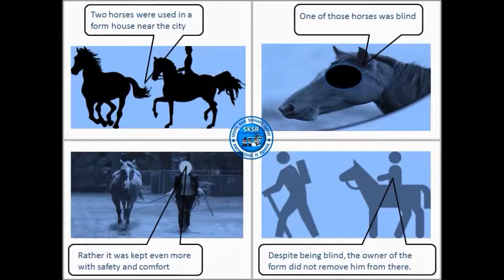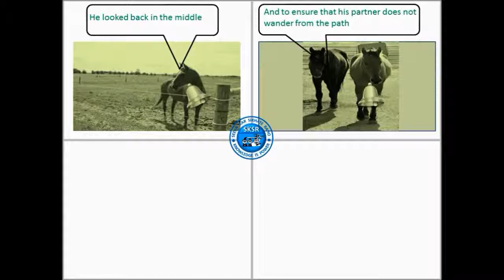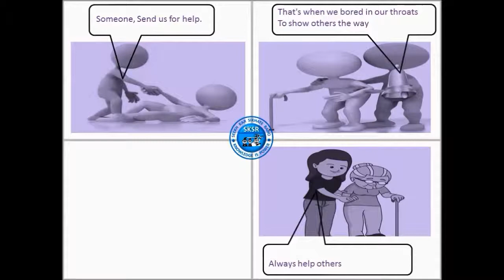We can be helpful to God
We can be helpful to God, Motivational Story in english, seekh kar sikhate raho, SKSR-Seekh kar Sikhate  Raho